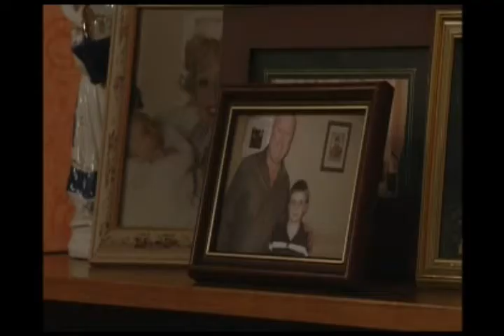Ben Mitchell 16th November 2006 Part 2